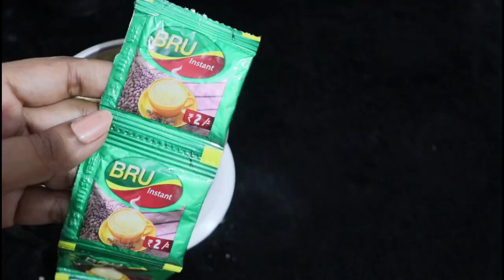Day-6 OMG amazing Live Result ||Zero cost full body brigtening whitening powder||Remove pigmentation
✔️nila's herbs sale whatsaap number👇👇
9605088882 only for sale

My shooting accessories 👇👇
camera

@Nila lifestyles malayalam

The Information contained herein should not be used as substitute for the
advice of an appropriately qualified and licensed Physician or Medical
Practitioners or any registered healthcare practitioners. The information
cover all possible drug interactions or all WHO warnings or Alerts. This VLOG
also never updates on the Healthcare information passed all over the world by
well recognized organizations. Kindly consult your physician on query or
concerns on the interaction or you are directed to go for WHO/ICMR warning
over interactions and such warnings. Although this vloggers  are attempting to
provide accurate and updated information, no guarantee is put forth. Follow the
instructions put forth upon your risk and no such instructions shall be treated as
medical or health advice pertaining to any kind of specific or general condition
of the individual. Viewers hereby agree that NILA LIFESTYLES MALAYALAM  are permitted to
relieve from any of the losses, grievances, liabilities, injuries or damages and
admits that no claims shall be made in this regards.
❌️❌️All the information are given in this channel is only for general purpose and not take a professional advice. All the information are based on my own experience always take a patch test before applying anything on your body